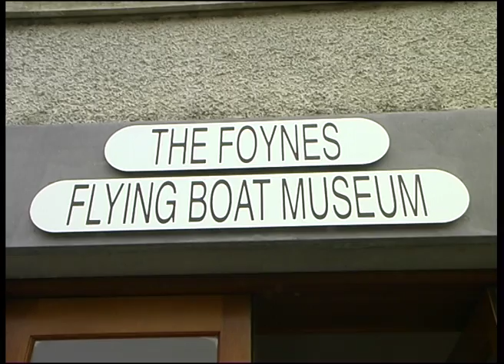Teapot Genealogy: Researching Genealogy, Family Tree History, Ancestry in ShanaGolden Episode 18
Family tree and genealogy.

Are you researching your family history or tracing your family tree? The Teapot Genies have some exciting genealogical resources to assist you in finding your ancestors and tracing your family's roots.